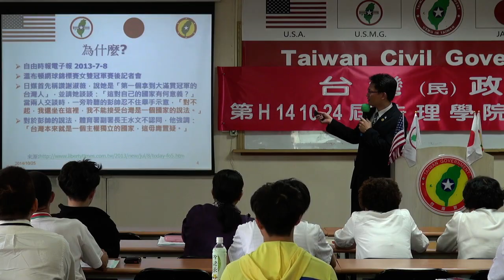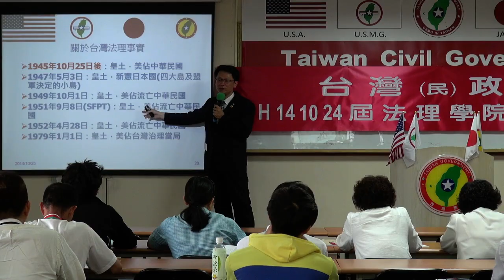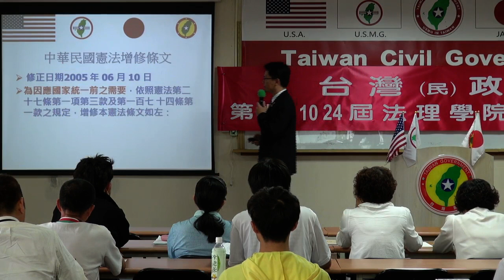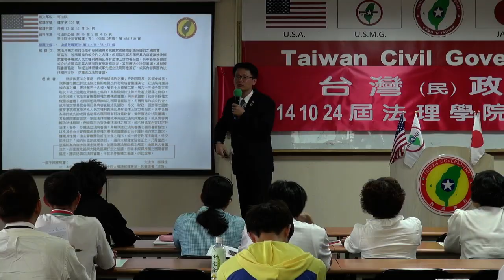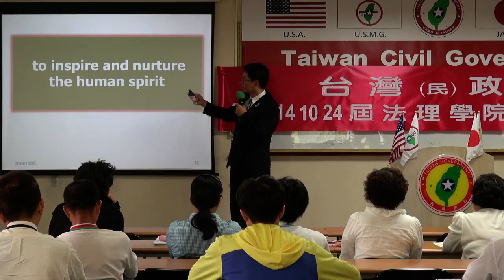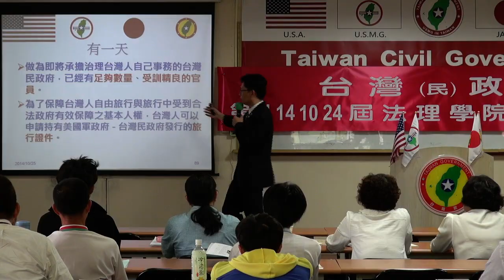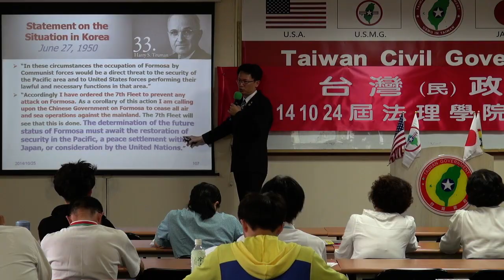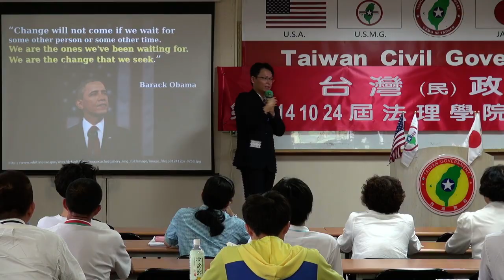141025-5-法理眼光看現實台灣-張英文-台灣(民)政府第H141024屆高級行政參議班